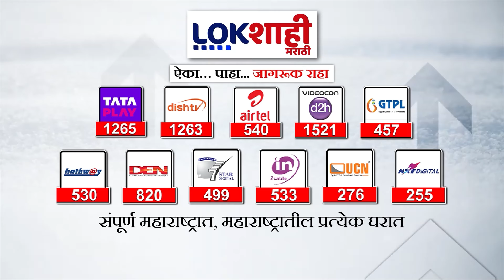Maharashtra Politics | ठाकरे गटाला मोठा दिलासा, नार्वेकरांच्या निकालावर सुप्रीम कोर्टात सुनावणी